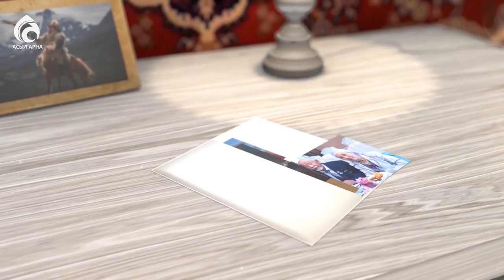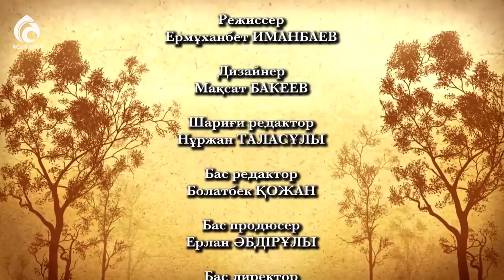Ақын Танакөз Толқынқызы \ Менің анам ... Менің әкем ... \ Асыл арна